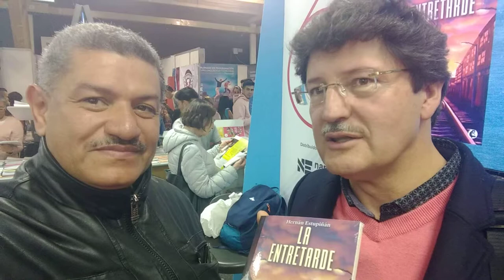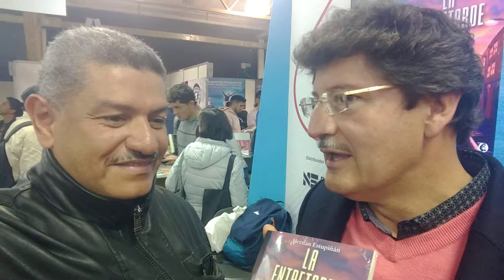Hernán Estupiñán - La Entretarde - Entrevista con Otoniel Zapata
Hernán Estupiñán - La Entretarde